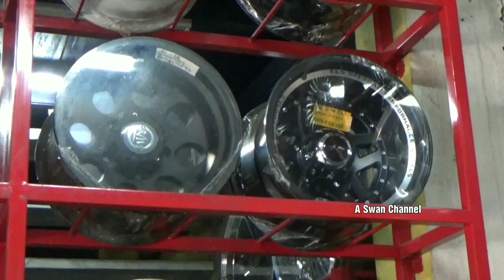VELG MOBIL Aksesories Terbaru 2020 BALI, Lengkap Banyak Pilihan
Di video ini menyuguhkan Aksesories velg (Wheels) mobil terbaru 2020 di "DUNLOP SHOP TIMBUL VARIASI" yang berlokasi di Jalan WR Supratman No 319, Tohpati, Denpasar, Bali, disini tersedia beragam pilihan bentuk, warna dan ukuran Velg Mobil, juga tersedia keperluan aksesories mobil lainnya.
Owner Dunlop Shop Timbul Variasi : Ibu Dewi.
Semoga dapat bermanfaat dan dapat menjadi referensi..